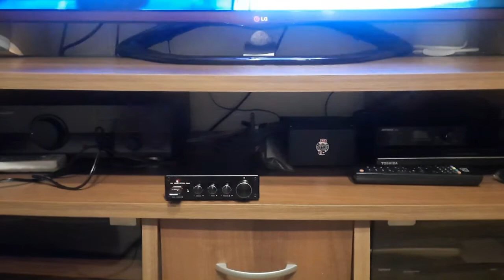DA 1002C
цифровой усилитель DA 1002C